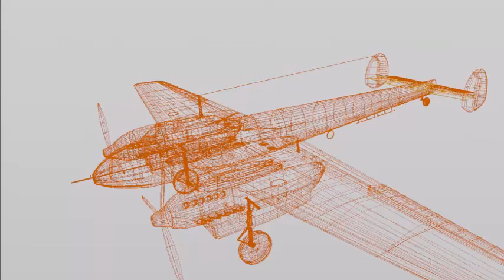Check out the Messerschmitt Bf 162 - Jaguar - The Fast Light Bomber - Low-poly 3D 🔽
📌Perfect for use in games and simulation projects.

The Messerschmitt Bf 162 was a light bomber aircraft designed in Germany prior to World War II, which flew only in prototype form. The Bf 162 was designed in response to a 1935 RLM (Reichsluftfahrtministerium, Reich Aviation Ministry) specification for a schnellbomber ("fast bomber") for tactical use. Messerschmitt's design was a modified Bf 110 with a glazed nose to accommodate a bombardier. In 1937, three prototypes were flown against rival designs, the Junkers Ju 88 and the Henschel Hs 127, both entirely new aircraft. It was eventually decided that the Ju 88 be selected for production, and development of the Bf 162 ended.
As a disinformation tactic, images of the Bf 162 were widely circulated in the German press, captioned as the "Messerschmitt Jaguar", a name never used outside this context. This aircraft's RLM official airframe number of 8-162 was later re-used for the Heinkel He 162 jet fighter, probably again for disinformation purposes.
Formats include:  FBX. Feel free to check out the other models, just click on the user name to see the complete portfolio.

ℹ️ IMPORTANT ▼